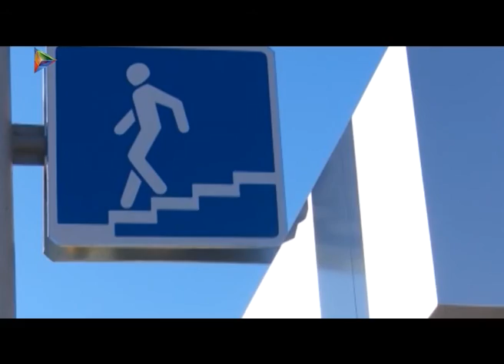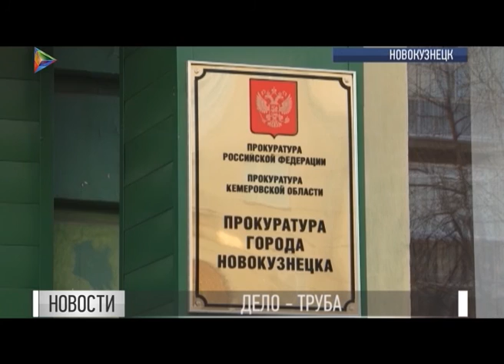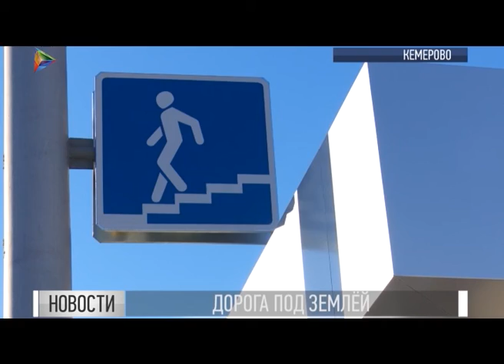Новости 28 01 2016